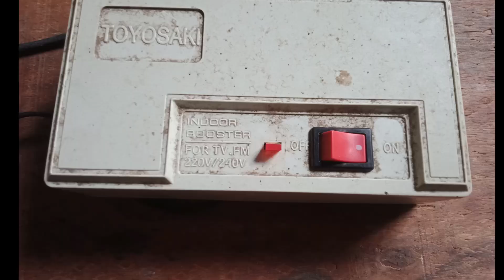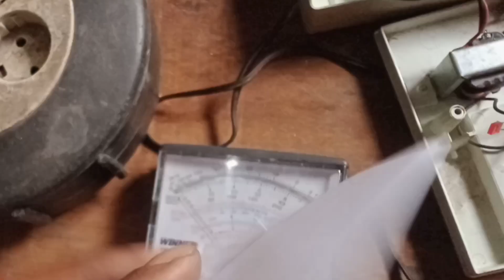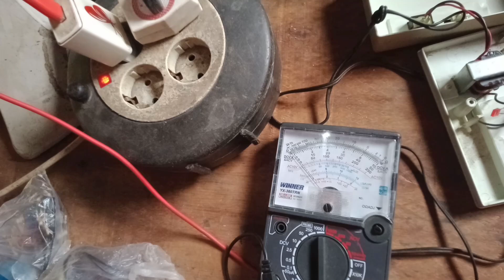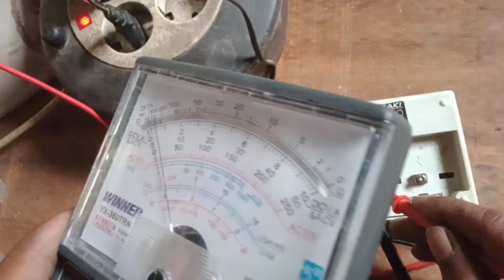ada-ada saja penyebab TV Digital gak ada sinyal tan3 ch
ada-ada saja penyebab TV Digital gak ada sinyal